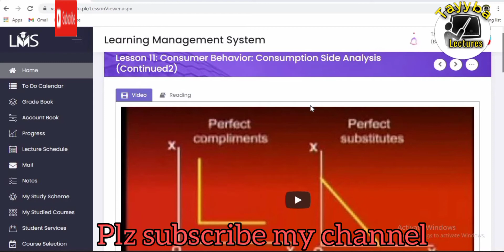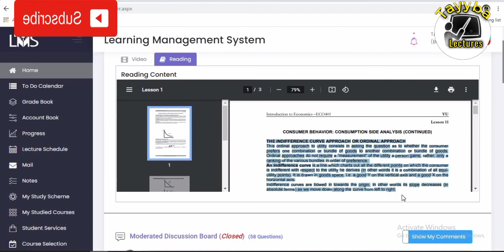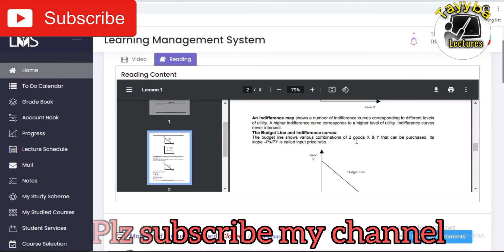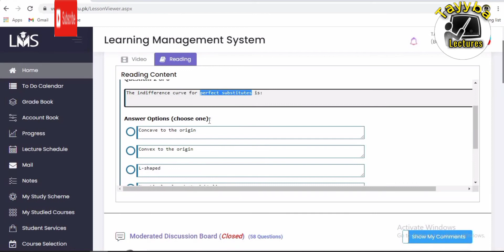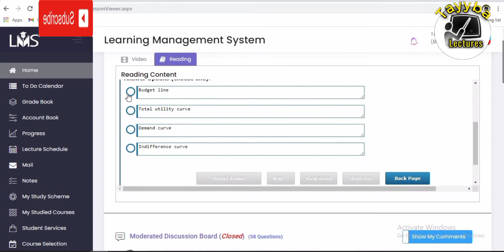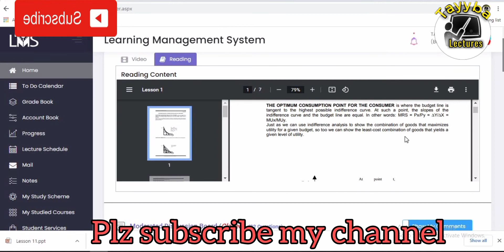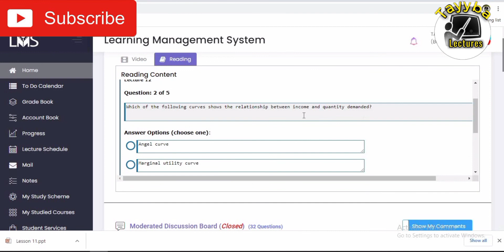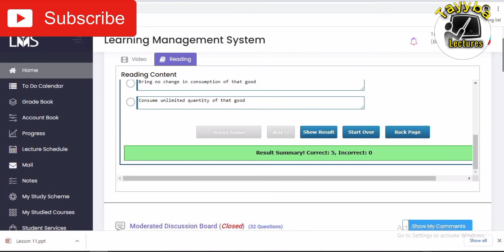ECO401 Short Lec-11&12 Discussed With MCQ According to Midterm Syllabus |All MCQ are now in your LMS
How to get good GPA in less time.
All MCQs are now in your LMS.
If you want to get good GPA then don't forget to watch this video.

Now prepare Midterm easily because your LMS has provided a great facility. Now you can easily get good GPA by preparing MCQ and all Short Ques and Long Ques from your LMS in less time.
LMS
Virtual university of Pakistan
According to video  New Syllabus
Good News For VU Students.

How to prepare Midterm | Eco401 MCQ | Where to prepare for midterm | Complete  Method | LMS 👇Link

Mere channel per Tamam informative video available hai.

ECO401  Lectures 01  All MCQ Long Ques and Short ques Discuss in this video link👇

Regarding
●Tayyba Lectures●